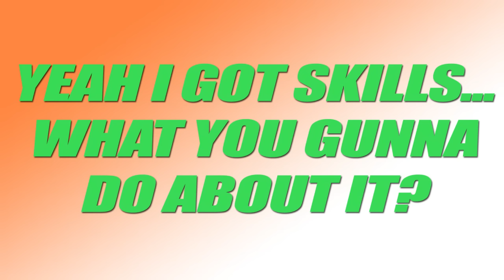Slynk - Yeah I got skills...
What you gunna do about it?

★ SLYNK ★